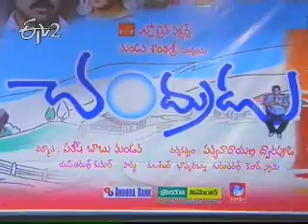Krishnudu's Chandrudu movie pressmeet